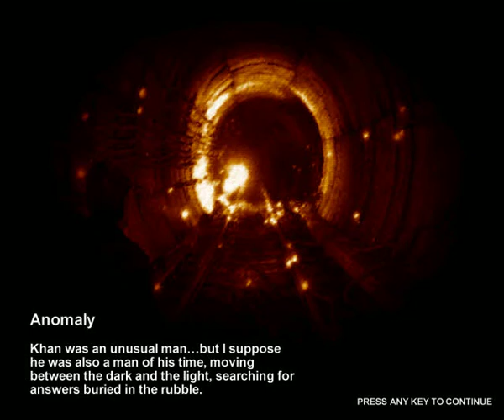Metro 2033 Gameplay 4 [MAXED OUT] HD 4850 DX 10.1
Recorded with WeGame

AA OFF, Playing on Hardest difficulty!

My PC specs:
Processor: AMD Phenom II 555 Black Edition 3,2Ghz   7mb cache (overclocked at 3,6ghz)

Operating System: Windows 7 Ultimate x64 (64-bit)

Motherboard: MSI AMD 770-C45 (AM3 socket) (DDR-3)

Graphics card: XFX Radeon HD 4850 512mb 256-bit GDDR-3 800 stream processors (overclocked from [625 core, 993 memory] to [700 core, 1100 memory])

RAM: 2x2Gb PATRIOT (heatsink) DDR-3 1333Mhz (overclocked at 1600mhz)

700W Power supply

Hard drive: Excelstor Technology J8160S (160gb 7200RPM 8mb cache)

Hard Drive 2:Seagate Barracuda 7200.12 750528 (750gb 7200RPM 32mb cache)

8800GT 9600GT 8600GT 9800GT HD4850 HD4870 HD3870 HD4670 HD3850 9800GX2 9800GTX+ HD4870X2 HD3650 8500GT 9800GTX
maxed graphics qx ghz 4,0 5 alan wake trailer gameplay god of war lord of the rings sagan om de bannlysta banlysta alan dajz
E6300 E6320 E6400 E6300 E6400 E6420 E6550 E6600 E6700 E6750 E6850 E7200 E7300 E7400 E8200 E8300 E8400 E8500 E8600 X6800 Q6600 Q6700 Q9400 Q9300 Q9450 Q9550 Q9650 QX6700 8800 GT e8600
eVGA XFX asus radeon msi club pny bfg inno3d xpert vision 3d sparkle gigabyte gainward samsung bx series 50 bx 2350 led lcd directx dx 9 9a 9b 9c 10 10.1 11 hdmi dvi vga card processor overclock psu gpu 100w 200w 300w 400w 500w 600w 700w 800w
cooler master case full hd 360p 480p 720p 1080p 1920x1080 resolution reflections dynamic shadows textures anti-aliasing aa anistropic filtering v-sync 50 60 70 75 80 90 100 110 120hz glasses depth of field steep parallax tesselation
physics devil may cry metro 2033 command and conquer c&c gears of war gow gta grand theft auto call of duty cod crysis warhead renegade lineage supreme commander warcraft III tmforever track mania nations stronghold crusaders lost and
damned the ballad of gay tony garena wegame ventrilo core temp cpu-z everest gameranger torrent bitcomet half life 2 episode 1 2 counter strike 1.6 1.5 source hl2 cs cs:source united offensive black ops modern warfare 2 soviet nokia sony
ericsson htc black berry iphone apple mac monitor tv television frame rate fps benchmark daemon tools lite pro mozzila internet explorer google chrome earth anti-virus avg kaspersky panda nod32 skype nokia pc suite server
8600 GT
9600 GT
9800 GT
HD 4850
HD 4870
HD 4670
HD 3870
HD 4870 X2
9800 GX2
HD 3850 PCI-E
9800 GTX
8500 GT PCI-E
9800 GTX+
HD 4670
HD 4650
9400 GT
9500 GT
9800 GT
9800 GTX+
HD 4850
HD 4870
GTX 260 black edition
GTX 280
GTX 285
GTX 295
SLI
9600 GSO